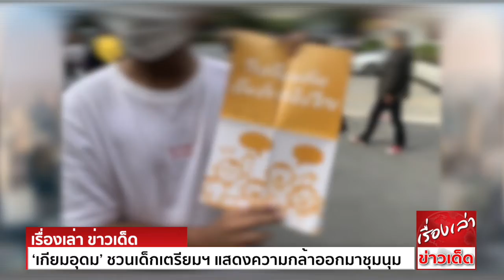‘เกียมอุดม’ ชวนเด็กเตรียมฯ แสดงความกล้าออกมาชุมนุม นักเรียนเลวแจม แจกคู่มือเอาตัวรอดในโรงเรียน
ที่โรงเรียนเตรียมอุดมศึกษา กลุ่มเกียมอุดมไม่ก้มหัวให้เผด็จการ จัดกิจกรรม แด่เธอผู้เสียสละ ซึ่งกิจกรรมนี้จัดโดยศิษย์เก่า ศิษย์ปัจจุบัน พร้อมกับแสดงพลังให้เพื่อนผู้เสียสละเพื่อประชาธิปไตย ซึ่งขณะนี้ทางกลุ่มอยู่ระหว่างจัดเตรียมสถานที่ พร้อมเชิญชวนเพื่อนนักเรียนเตรียมอุดมศึกษาออกมาร่วมชุมนุม โดยกล่าวตอนหนึ่งว่า ชวนให้นักเรียนดึงความกล้าหาญทางศีลธรรมออกมา แม้วันนี้คนที่ถูกจับจะไม่ใช่พวกเรา แต่วันหน้าก็ไม่มีความแน่นอน
ผู้สื่อข่าวรายงานว่า ตัวแทนกลุ่มนักเรียนเลวเดินทางมาร่วมชุมนุมและแจกหนังสือ “คู่มือเอาตัวรอดในโรงเรียน” เพื่อให้ความรู้กฎหมายขั้นพื้นฐาน และให้คำแนะนำว่าหากนักเรียนถูกละเมิดสิทธิควรจะทำอย่างไร
ตัวแทนนักเรียนเลวกล่าวว่า ขณะนี้มีนักเรียนยื่นขอหนังสือกว่า 23,000 เล่มแล้ว สะท้อนว่านักเรียนเห็นปัญหาต่างๆ ในโรงเรียนมากขึ้น ทำให้เห็นว่าในโรงเรียนไม่ใช่สถานที่ปลอดภัยสำหรับนักเรียน

ผู้สื่อข่าวรายงานว่า ผู้ชุมนุมได้จัดกิจกรรมในโรงเรียน แต่ทางโรงเรียนไม่ให้บุคคลภายนอกเข้า